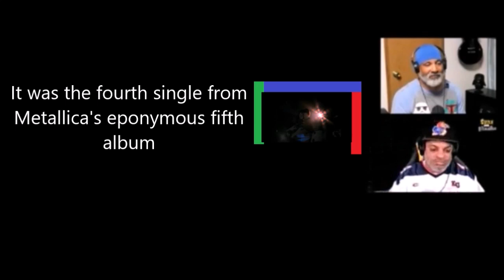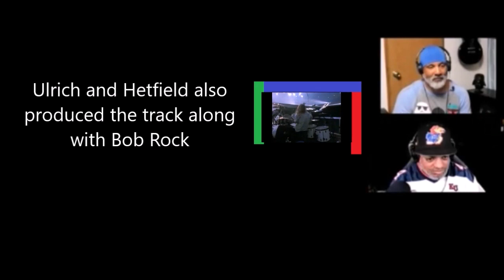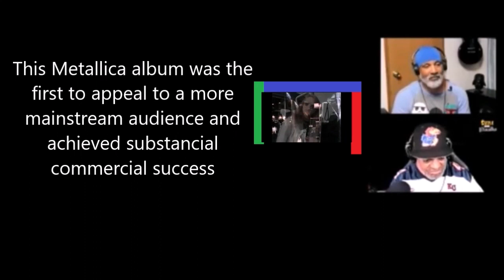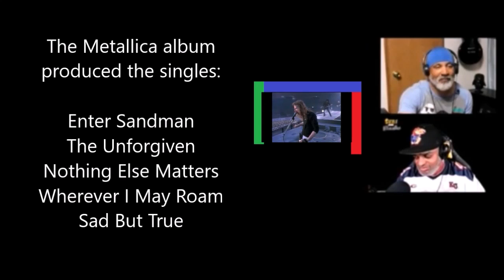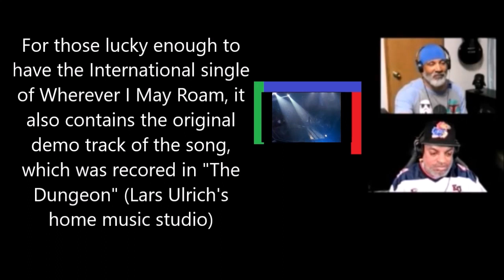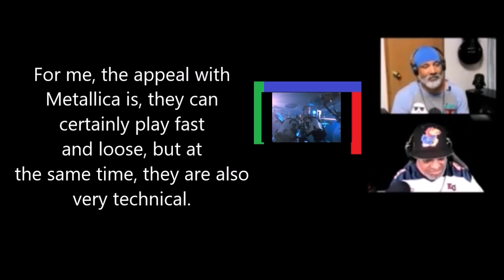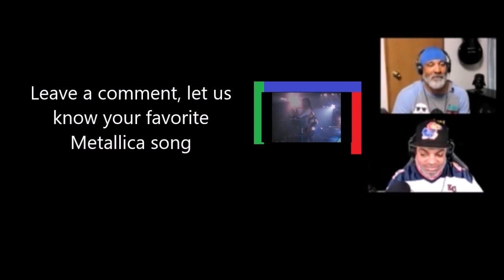METALLICA - WHEREVER I MAY ROAM (Reaction!)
We are back with another Sizzle or Fizzle, today is WHEREVER I MAY ROAM from the metal band METALLICA.  We take a listen, learn a few things and decide if this song is a Sizzle or a Fizzle! And we want you to chime in!  Let us know more about the band and what other songs by them we should hear.

Richard Kearney--Sharing advice, annecdotes and other information to help us all be the best that we can be: